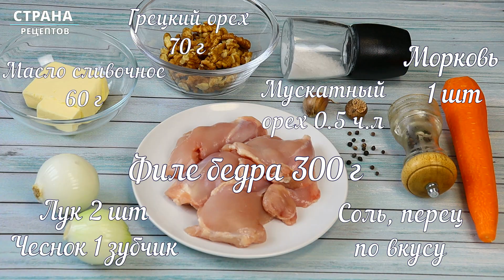Без Преувеличения Вкусно / Намазка / Паштет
Готовится быстро, просто, а получается вкуснятина)
▪Грецкий орех 70 г
🔸Храню паштет в холодильнике дня 3 при температуре 4 градуса!
🔸Из этого количества ингредиентов, получилось около 500 г паштета

Приятного аппетита!